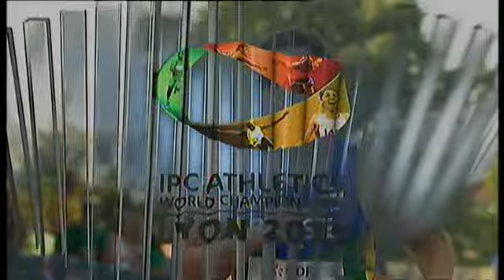Athletics - men's 400m T44 final - 2013 IPC Athletics World Championships, Lyon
The official hashtag for the 2013 IPC Athletics World Championships Lyon

Gold: Alan Fonteles Cardoso Oliveira
Silver: Blake Leeper
Bronze: David Prince

Lyon, France hosted the 2013 IPC Athletics World Championships between 19-28 July.

More than 1,100 athletes from 98 countries attended the event which was the first major gathering of international track and field stars following the hugely successful London 2012 Paralympic Games.

The majority of medal winners from London competed in Lyon as they started their preparations for the next Paralympic Games in Rio in 2016.

The International Paralympic Committee (IPC) is the global governing body of the Paralympic Movement, and also acts as the International Federation for nine sports, including athletics.

The sport is governed by the IPC and co-ordinated by the IPC Athletics Sports Technical Committee, offering a wide range of competitions and events for male and female athletes in all impairment groups.